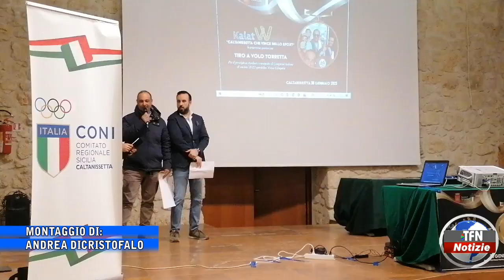"Kalat winner", premiazione al Centro culturale polivalente "Michele Abbate"